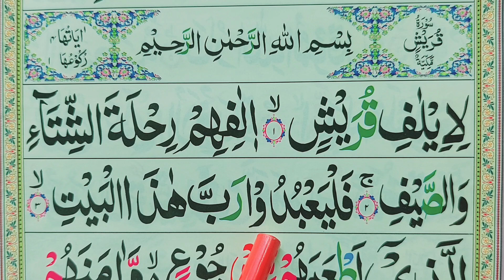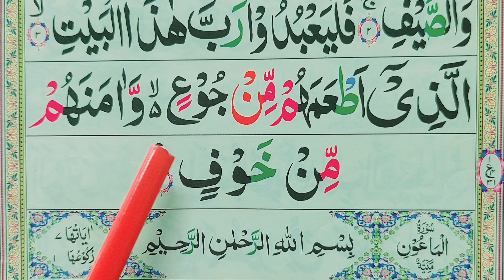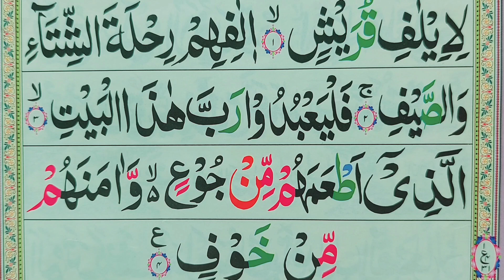Learn Surah Quraish || تعلّم سورة قربش || Online Quran Teacher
Learn Surah Quraish || تعلّم سورة قربش || Online Quran Teacher Umar Farooq Chitrali Online Quran Teacher